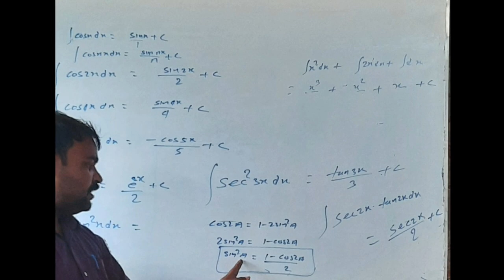short notes||math solved problems||JP SIR||2021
our honorable JP SIR is talking about ncert math solutions and try to do explain away you. this video is taken by DN.AASHU KR.

THANKING YOU FOR VISITING OUR VIDEO. 🥰🥰🥰🥰🥰🥰🥰🥰

jp sir#
JP SIR#